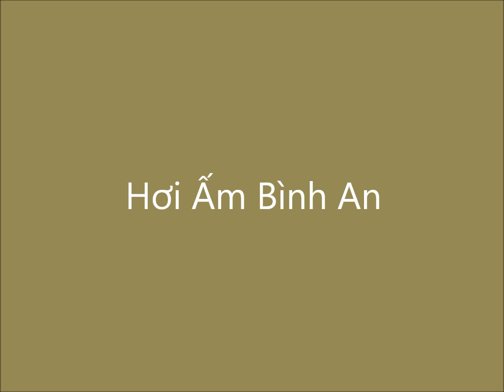Hoi Am Binh An-Quang Uy-HD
Hơi Ấm Bình An
Composer: Quang Uy
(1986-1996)